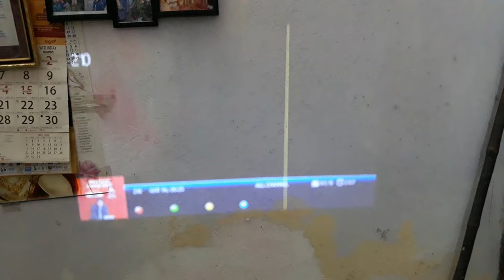How To Connect A Projector To A Set Top Box // Digital Tv Box Connect To A Projector